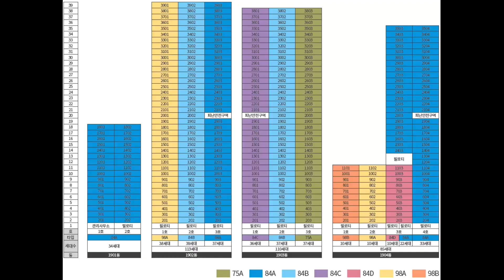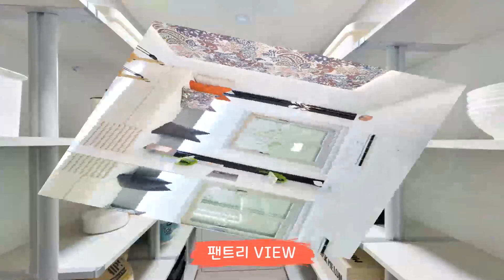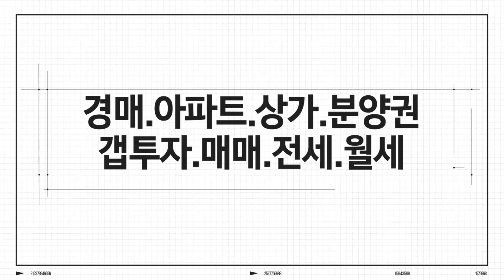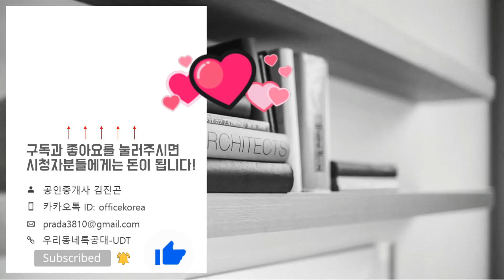🥇더샵 송도센터니얼 75A 84B 98A 타입 모델하우스 내부 영상&분양가&분양정보 한번에 보기/내집마련/분양아파트/송도아파트/아파트갭투자/로또아파트/신혼부부아파트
▶영상시간
75A타입 01:34
84B타입 08:12
98A타입 15:32
위    치: 인천시 연수구 송도동 105-2번지
규    모: 지하2층~지상39층 4개동 총 342세대
입주일: 2023년 5월
타    입: 75㎡A. 84㎡A/B/C/D. 98㎡A/B
교    통: 인천1호선 센트럴파크역
학    군: 인천예송초. 인천예송중. 인천과학예술영재고
*더샵 송도센터니얼 분양일정*
특별공급: 2020년 6월 03일(수)
일반1순위: 2020년 6월 04일(목)
일반2순위: 2020년 6월 05일(금)
당첨자 발표일: 2020년 6월 10일(수)
당첨자 서류접수일: 2020년 6월 11일(목)~15일(월)
당첨자 계약체결일: 2020년 6월 22일(월)~26일(금)
*더샵 송도센터니얼 분양가*
75A타입: 68,000~72,300 만원
84A타입: 76,100~81,000 만원
84B타입: 74,100~78,800 만원
84C타입: 73,700~78,400 만원
84D타입: 74,300~77,400 만원
98A타입: 84,500~88,100 만원
98B타입: 83,700~87,300 만원